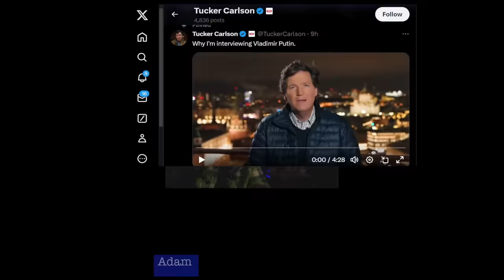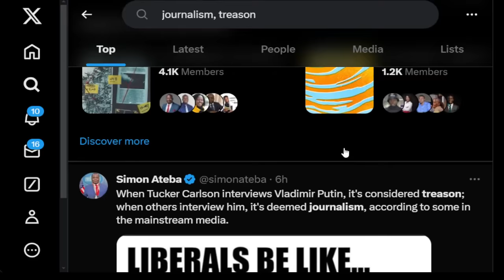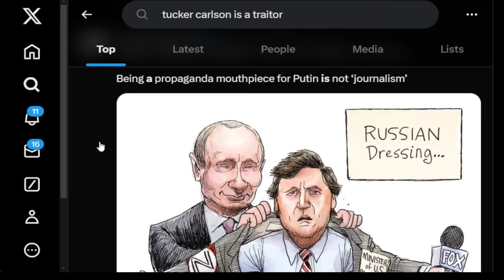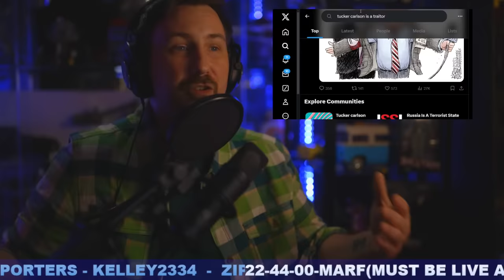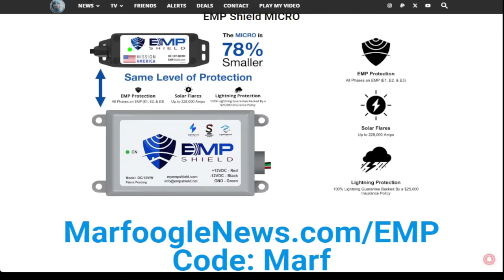THIS WILL BREAK THE INTERNET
Learn more about the threat of High-altitude Electromagnetic Pulses (EMP) and way to protect yourself here: